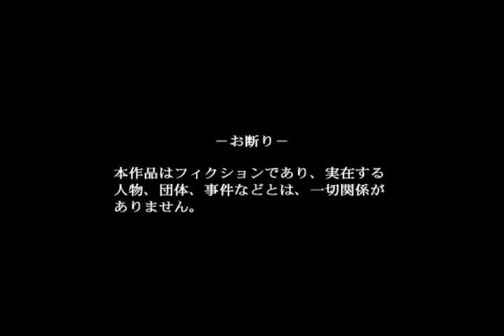Corpse Party: Book of Shadows Opening [Eng fandub]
Fandub of the opening of the Japanese PSP game Corpse Party: Book of Shadows

This is not meant to infringe on any copyrights. Please support the game because it's awesome.
[It's also the sequel to Corpse Party: Blood Covered that you can get on the PSN now!]

=Cast (IOA)=
Natsumi: Zelda206
Naomi: Mizura
Doctor: Jared J. Lee